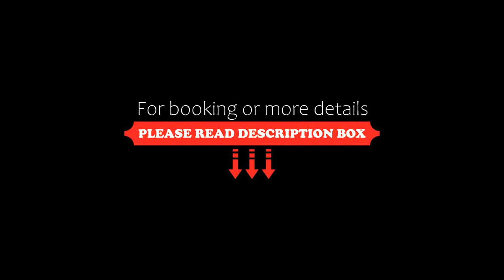Maison de Famille, Acerenza, Italy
About Property:
You're eligible for a Genius discount at Maison de Famille! To save at this property, all you have to do is sign in.
Maison de Famille features accommodation situated in Acerenza, 39 km from National Archaeological Museum and 39 km from Stazione di Potenza Centrale.
The accommodation comes with a fully equipped kitchen with a fridge and coffee machine, a flat-screen TV and a private bathroom with bidet and shower. There is a seating and a dining area in all units.
An Italian breakfast ...
Property Type: Hotel
Address: Via Sileo 6, 85011 Acerenza, Italy
Searching For
1. Maison de Famille - Acerenza - Italy
2. Maison de Famille - Acerenza - Italy Address
3. Maison de Famille - Acerenza - Italy Rooms
4. Maison de Famille - Acerenza - Italy Amenities
5. Maison de Famille - Acerenza - Italy Offers and Deals
Audio Credit:
Track Title: Blank Slate
Artist: VYEN